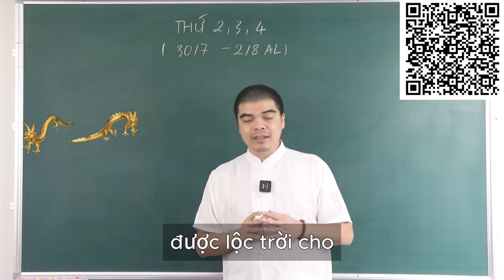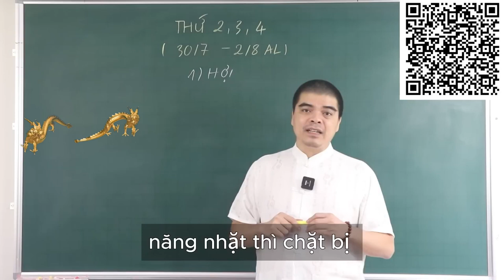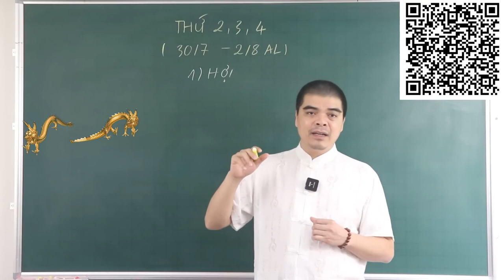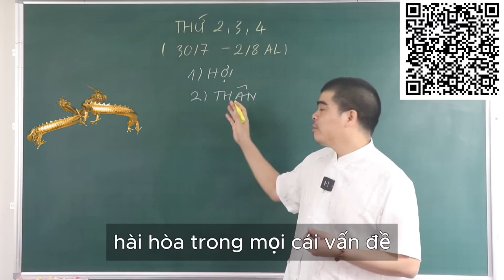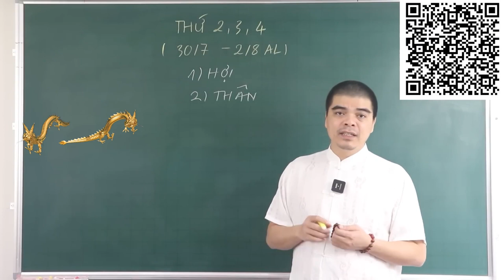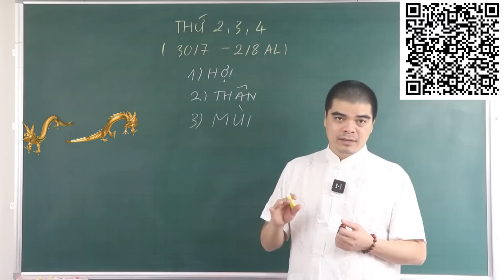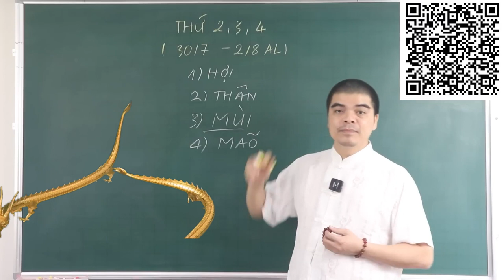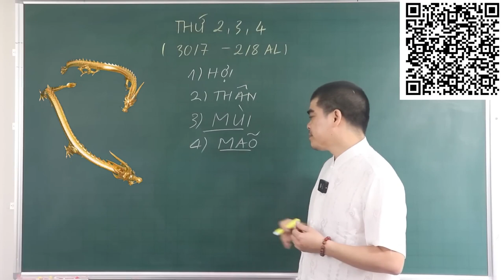Đúng 3 Ngày Tới, 5 Con Giáp Thần Tài Hộ Mệnh, Vượt Qua Đại Hạn ĐỔI ĐỜI Thành Công Sau Mùng 1/8 ÂL